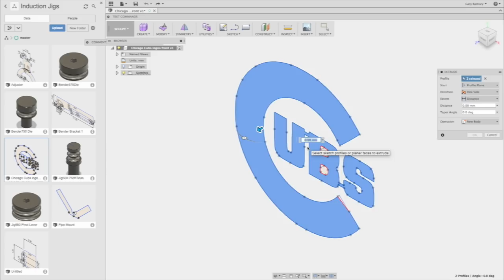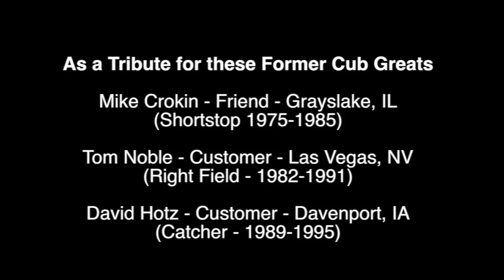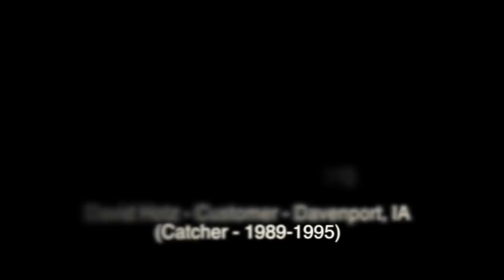Chicago Cubs 2016 World Series Champions Tribute - Metal Art - Mancave - Garage - Bar - Game Room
Featuring a custom metal art piece as a tribute to the 2016 World Series Champions Chicago Cubs.  I made 3 of these for some friends and customers.

Some tweaks made to the artwork to allow it to be cut on the CNC Plasma table.  The material is 16 gauge cold rolled sheetmetal.  I used a variety of sanders, grinders, surface prep tools to acheive the various swirls and patterns.  The signs were then painted with Candy Blue and Red paint.  The candy paint is translucent and allows for the grinder patterns to be shown.  It's all top coated with 3 coats of urethane high gloss show car quality automotive clearcoat.

Mancave ideas, bar art ideas, garage ideas, game room ideas, den ideas.

Perfect unique gift for that fanatic Chicago Cub person in your life!

Music licensed by me from POND5
Pond5 Transaction ID 2776203